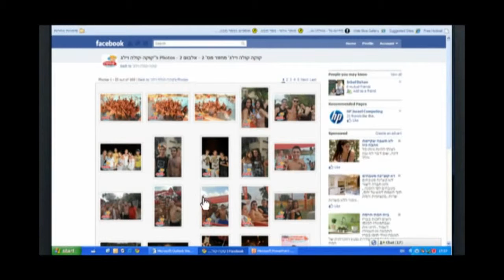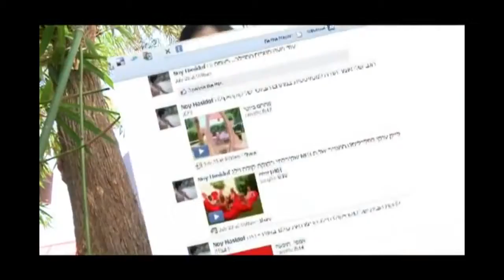ACS242 The real life Like coca cola Village